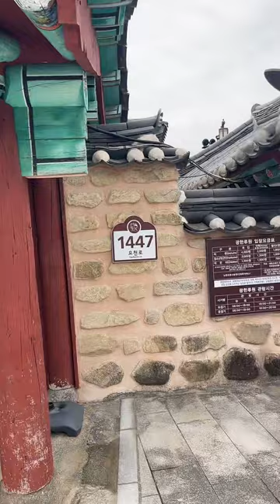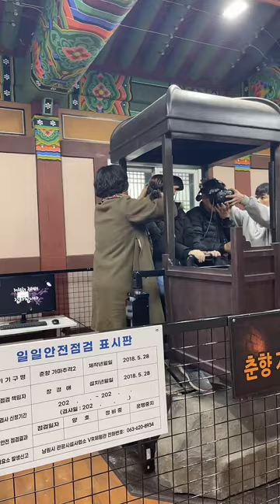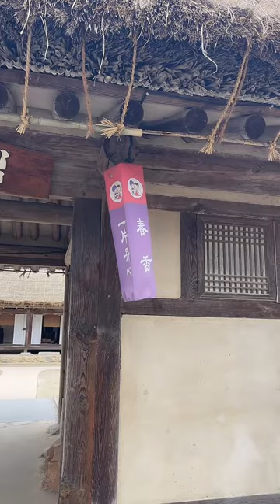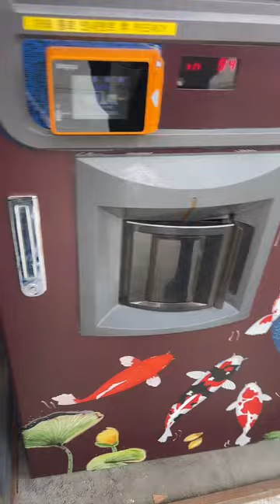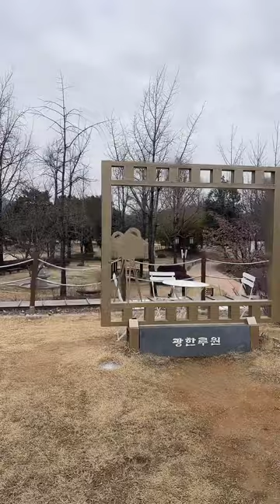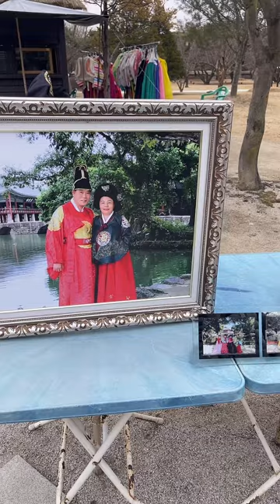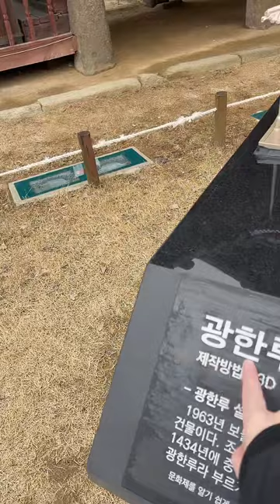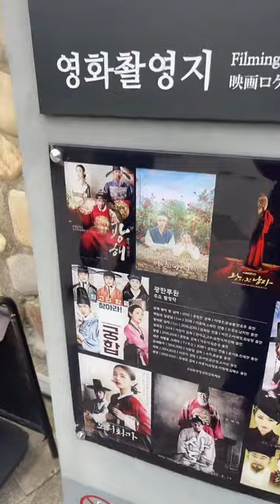South Korea Walking Tour: Namwon Gwanghallu Historic Traditional Park!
South Korea Walking Tour: Namwon Gwanghallu historic park